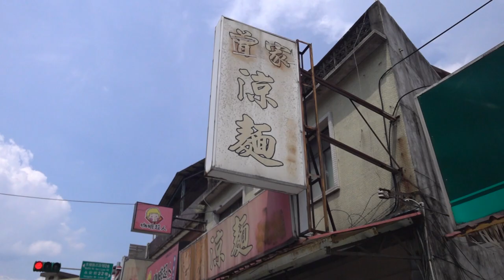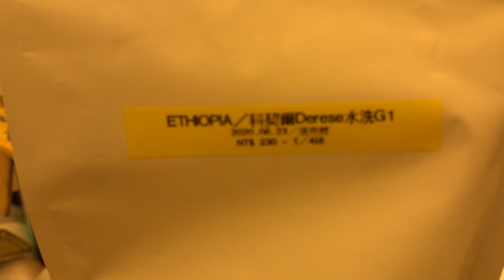台灣美食🇹🇼日本人🇯🇵愛吃台北文山區木柵的保儀涼麵 麻醬涼麵 大 50 台南道南館的咖啡230 Ethiopia /科契爾 Derese 水洗G1 SONYRX0M2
【保儀涼麵】
📍116台北市文山區保儀路97號
⏰ 06:30−14:00
🚉永安街

【暮らしvlog】台南の味ある,おしゃれな裏道/カフェ道南館/大切にしているコーヒーミルの掃除 by 台湾旅行ですか? タピコさん

台湾旅行ですか?タピコさん
相機： Panasonic Lumix GH4＋CANON EOS 60D
喜歡：喝酒、美食、旅遊、看小說（森博嗣、村上春樹）

▼ 撮影機材
■Panasonicミラーレス一眼 /メインカメラ
LUMIX GH4